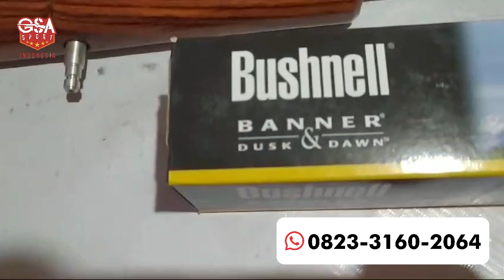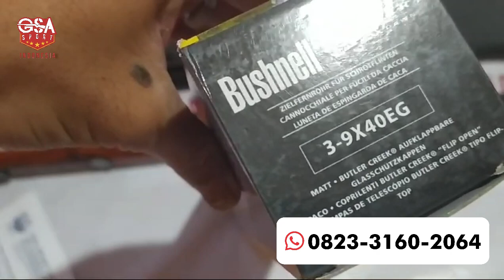PCP Black Army LDT: Pilihan Pak Muhammad Arung Palangan dari Jawa Barat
order pemesanan hubungi CS kami di : 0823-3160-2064

Salam Satu Laras Pecinta Penghobi Senapan Angin di manapun kalian berada.